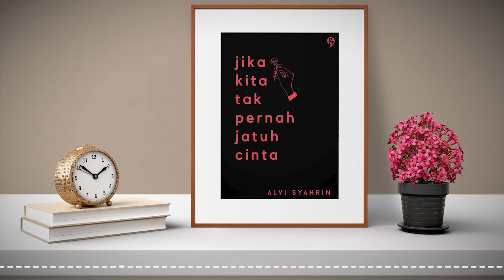JIKA KITA TAK PERNAH JATUH CINTA (ALVI SYAHRIN) - PART1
Selamat Menonton
Sebuah Buku "Jika Kita Tak Pernah Jatuh Cinta"